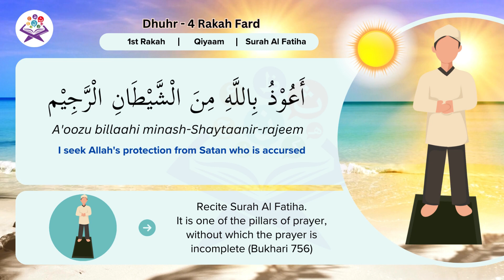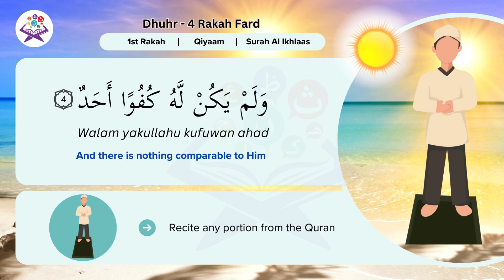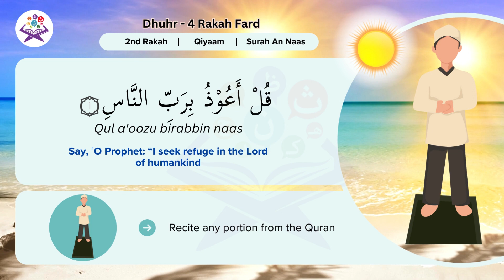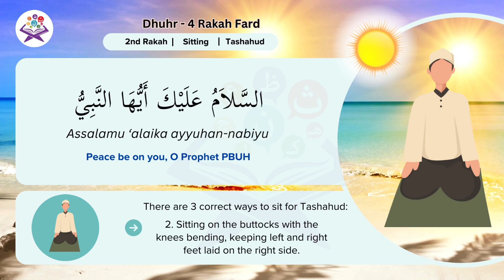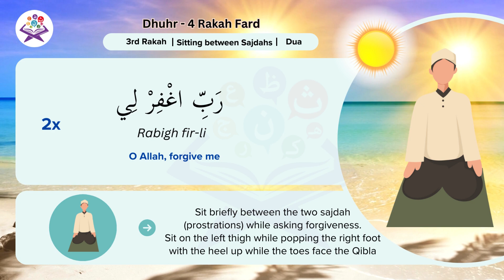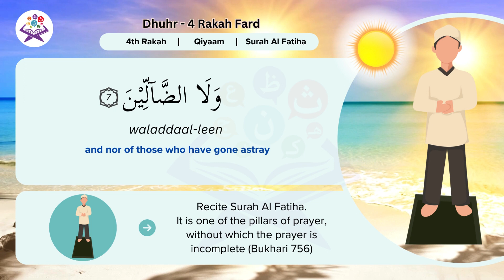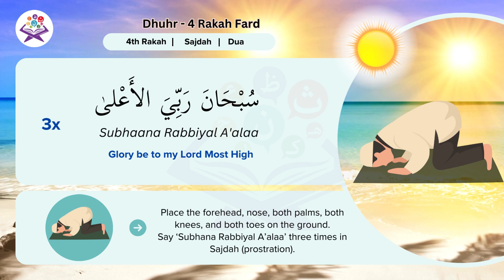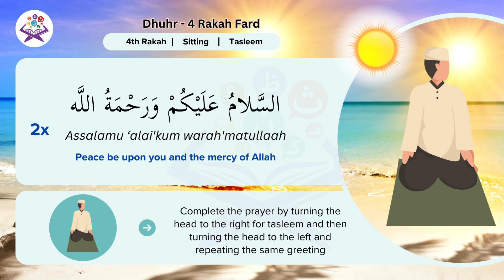How to pray Dhuhr Fard Salah / Zuhr Farz Namaz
In this enlightening video, we delve into the spiritual practice of Dhuhr, the noon prayer in Islam, guiding you through the Dhuhr Fard (Farz) with precision and clarity. Whether you're a beginner eager to learn how to pray Dhuhr for the first time or someone looking to refine their understanding, this step-by-step Dhur Salah tutorial is tailored for you.

Discover the significance of the 4 Rakat Salat Dhuhr, a pivotal moment of reflection and devotion in the day of a Muslim. We cover the essentials of Zuhur Farz, including the nuances of Salah for women and men, ensuring an inclusive understanding for all. From the opening Takbir to the final Tasleem, we meticulously guide you through each phase of the noon prayer, making it accessible for everyone.

Join us in this spiritual journey to deepen your connection with your faith through the practice of Dhuhr Salah. Whether you're performing the noon prayer at home, at work, or in a mosque, this video will provide you with the knowledge and confidence to fulfill this important Islamic ritual.